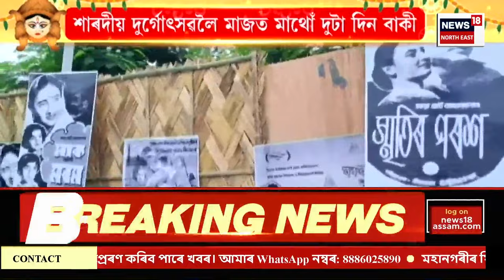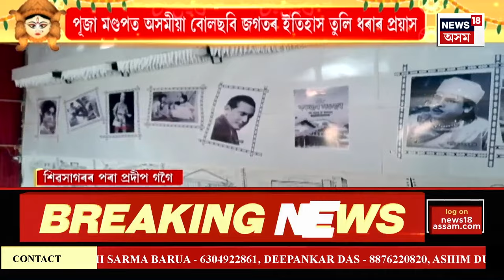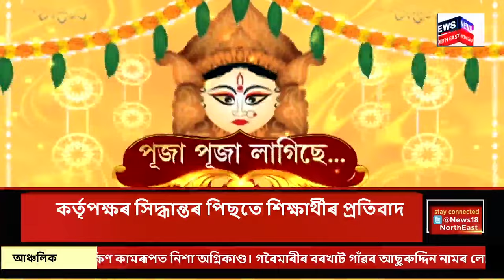MIDDAY NEWS | দুপৰৰ সংবাদ : দুৰ্গা পূজাৰ মণ্ডপ সজাই পৰাই তোলাত ব্যস্ত কাৰিকৰ | Durga Puja 2024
MIDDAY NEWS | দুপৰৰ সংবাদ :  শিৱসাগৰ বাৰোৱাৰী পূজা সমিতিয়ে এইবাৰ ৯১ সংখ্যক দুৰ্গাপূজা উদযাপন কৰিব